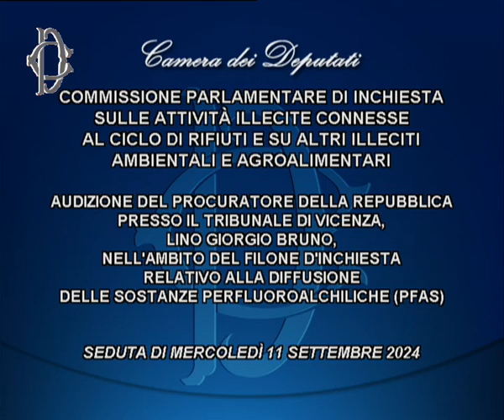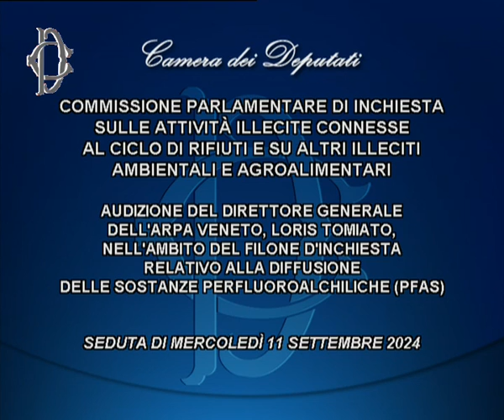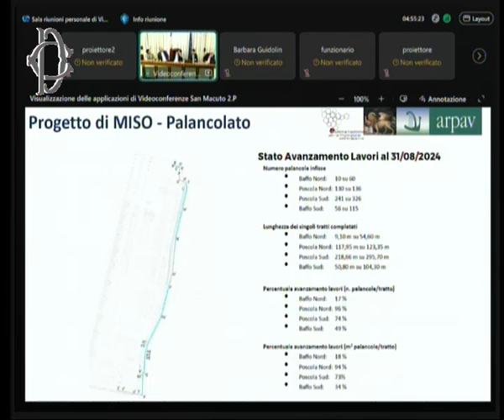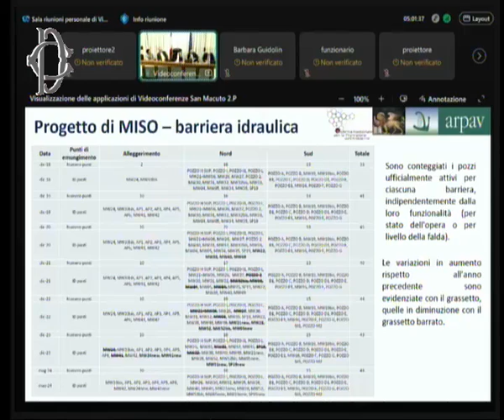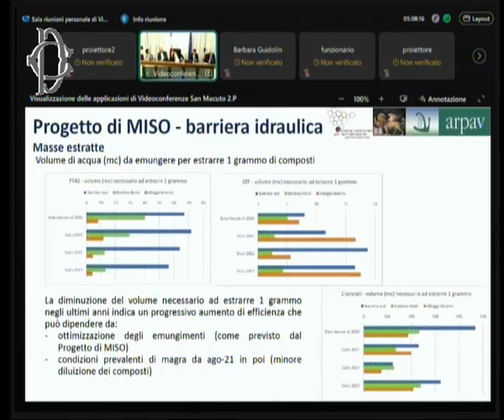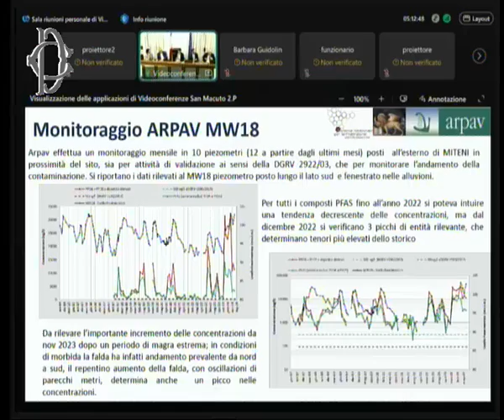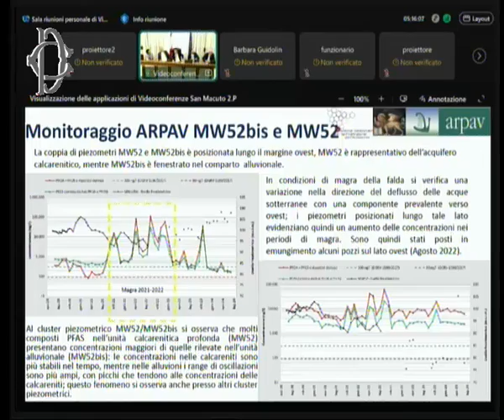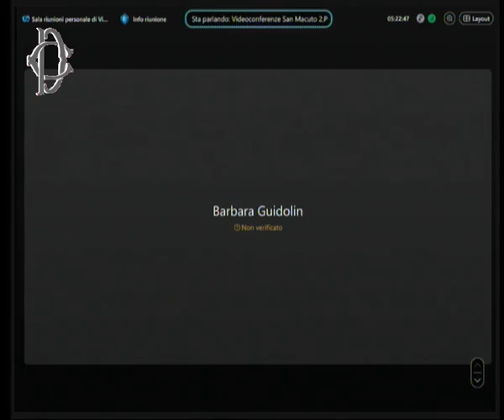Roma - Audizione Bruno e Tomiato (11.09.24)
- Roma - Audizione Bruno e Tomiato
Alle ore 13.30, presso l'Aula del II piano di Palazzo San Macuto, la Commissione di inchiesta sulle attività illecite connesse al ciclo dei rifiuti e su altri illeciti ambientali e agroalimentari ha svolto l'audizione del procuratore della Repubblica presso il Tribunale di Vicenza, Lino Giorgio Bruno, nell’ambito del filone d’inchiesta relativo alla diffusione delle sostanze perfluoroalchiliche (PFAS). Alle ore 14.30 audizione del direttore generale dell’ARPA Veneto, Loris Tomiato, sullo stesso argomento. (11.09.24)